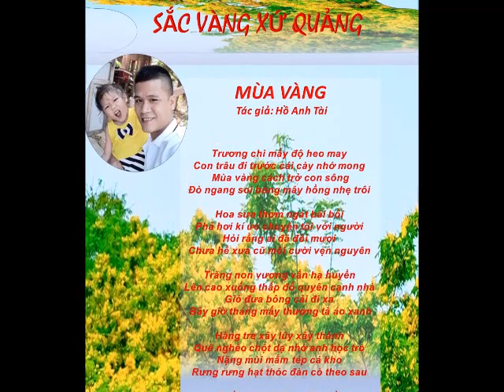TIẾNG THƠ NHẠC NXQ SỐ 14 | TG: HỒ ANH TÀI | TP:MÙA VÀNG | DIỄN NGÂM : NXQ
SẮC VÀNG XỨ QUẢNG - Cùng chiêm ngưỡng vẽ đẹp hoa Sưa Xứ Quảng với tà áo dài nhóm Duyên Dáng Quảng Nam qua các tác phẩm thơ của Người Xứ Quảng